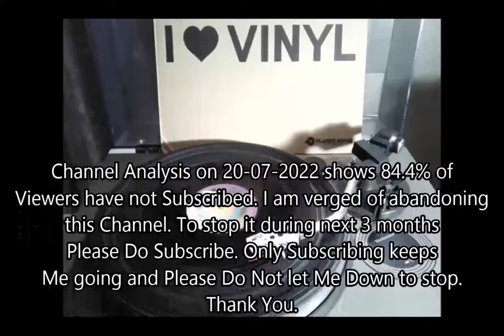Make It Really Easy - THE MARMALADE ( English Vinyl Record )